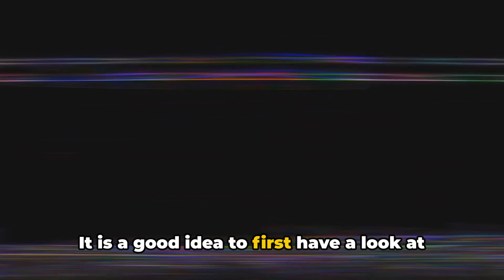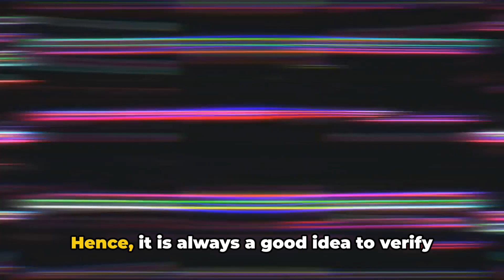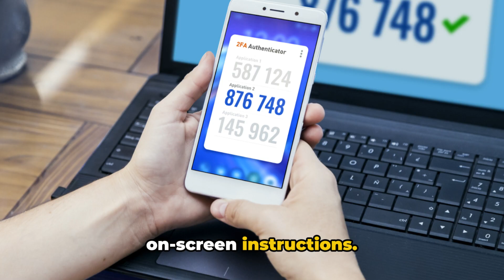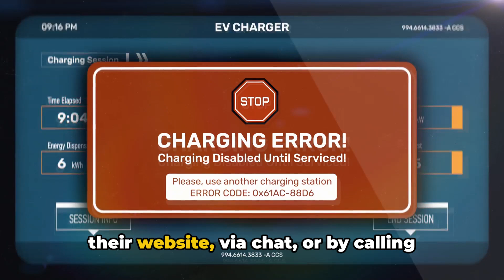How To Resolve Verizon Fios TV Error Code 1102?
Decoding Verizon Fios TV Error Code 1102 by Quaries

OUTLINE:

00:00:00 Introduction to Verizon Fios TV Error Code 1102
00:00:18 Common Causes and Initial Solutions
00:02:59 Untitled Chapter
00:03:06 Untitled Chapter
00:03:28 Untitled Chapter